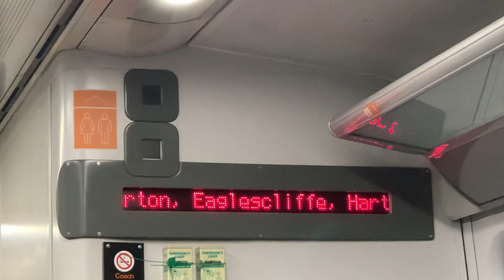This is a Grand Central Service for Sunderland